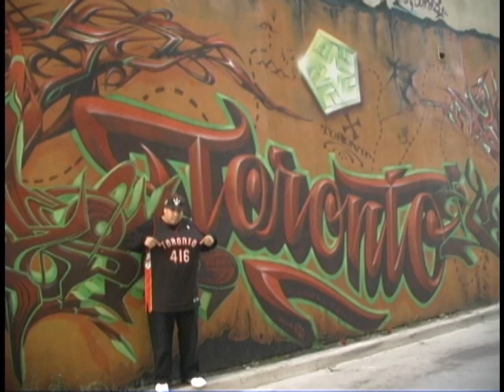QUE ROCK SKI ANIMAL FREESTYLE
This Is the Official Site to get your free copy of the Graffiti MixTape Vol..2   Peace Q